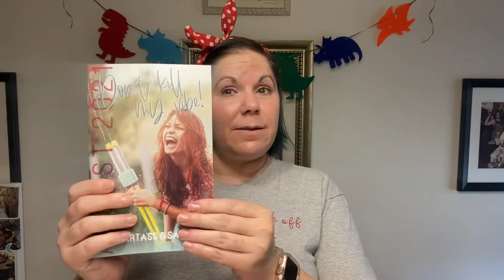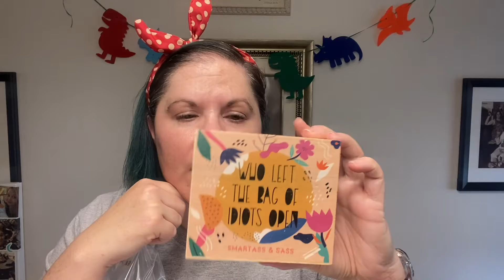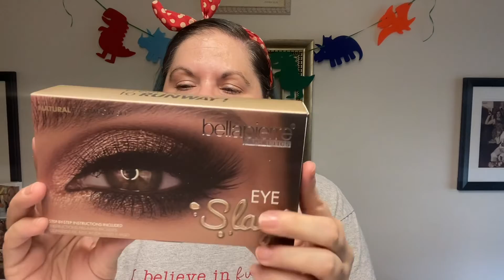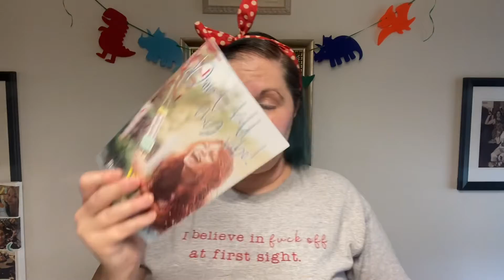Robert Noble’s BIRTHDAY unboxing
Smartass and Sass came early!!